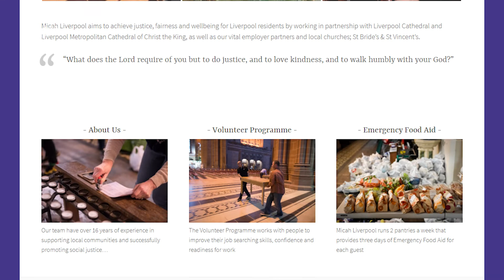Waiting…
With Advent just around the corner and the run-up to Christmas, Ian discusses the culture of waiting in our society and habits today – looking at how we wait for the coming of Jesus, the King of the World.